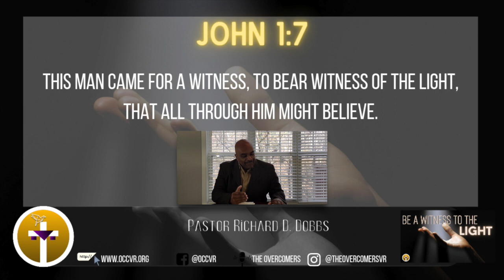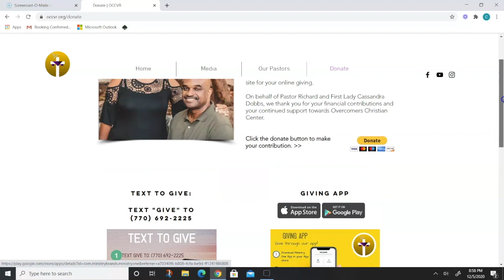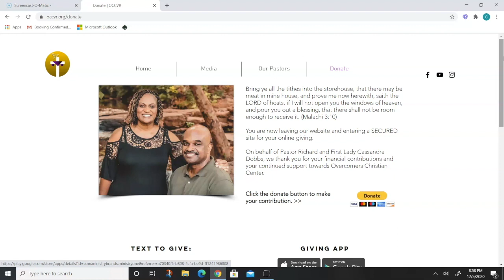Be A Witness To The Light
Pastor Richard D Dobbs of Overcomers Christian Center in Villa Rica GA

Podcast: The Overcomers